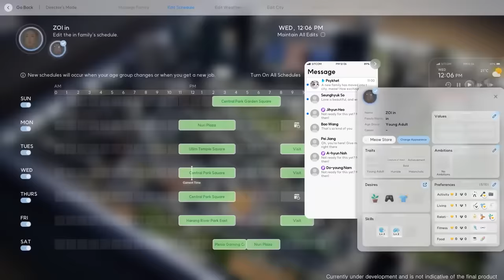7 jogos INCRÍVEIS que vão sair e podem lançar já em 2024!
Jogos que vao sair e eu quero ver logo

➤ PSN: hadessama94